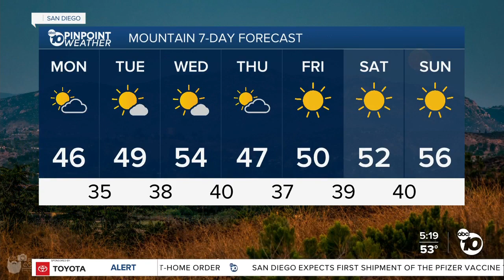ABC 10News Pinpoint Weather with Meteorologist Megan Parry